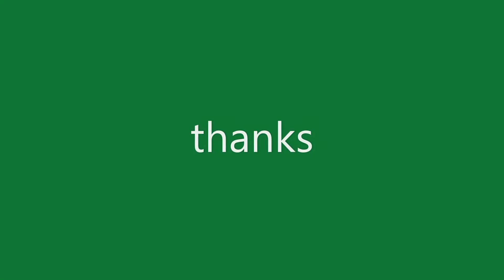C&C jam - music video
NOTE: ONLY canadian and cam can use this song with out my permission